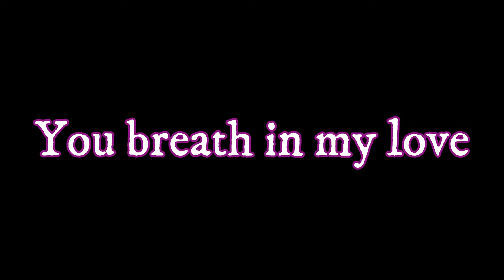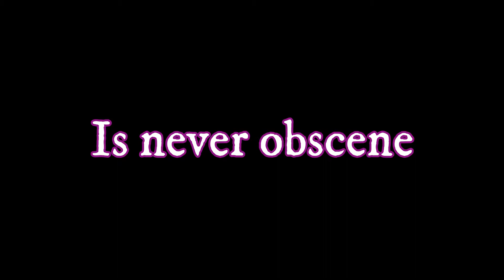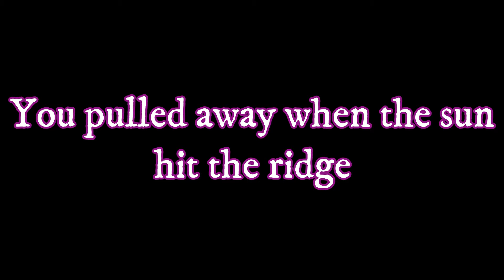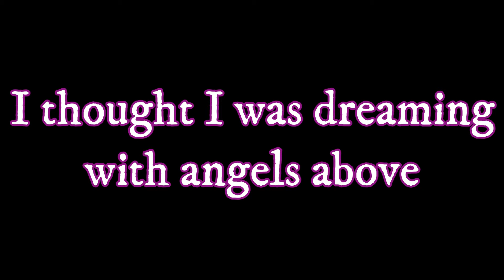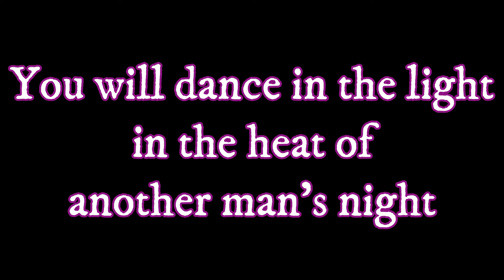Johnny Webelo - Another Man's Moon - Lyrics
A mid 90's Seattle band. Trying to share some music and lyrics from a band that had potential to have a national audience. All rights to Johnny Webelo and Derek Horton.